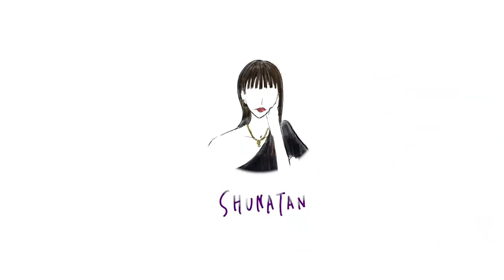【購入品】今年買ったアウター5選紹介します！どれも可愛すぎるんだ…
着ているセットアップ

0:00 オープニング

0:40 No.1

2:29 No.2

3:59 No.3

5:58 No.4

8:16 No.5

9:51 エンディング